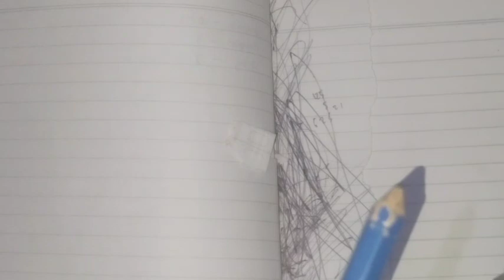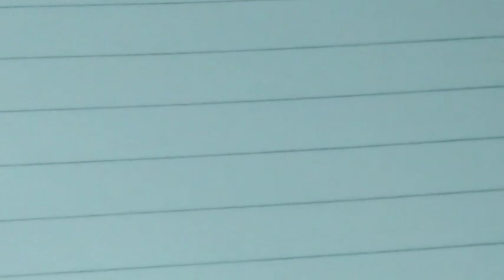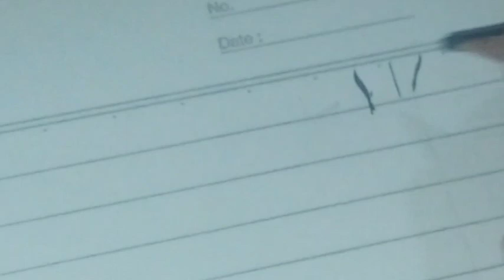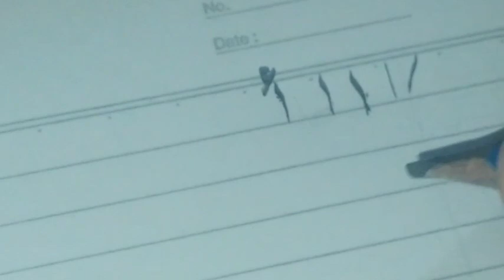Khoth Naskhi ( ا / ء )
pembukaan belajar menulis arab/ khoth
menulis arab khoth naskhi
meraut pensil menjadi pensil khoth
menulis Alif dan Hamzah ( ا / ء )